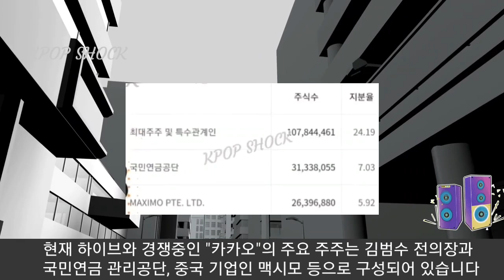[하이브] 실시간 충격 SM 경영진 "새 이사에 카카오 대표 제출" (BTS agency HYBE is shocked that SM recommends new directors)